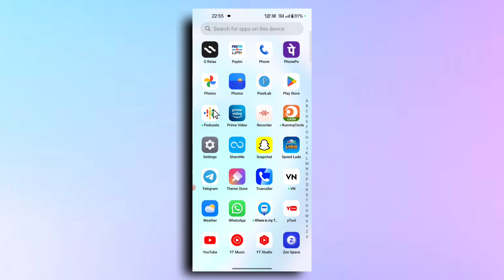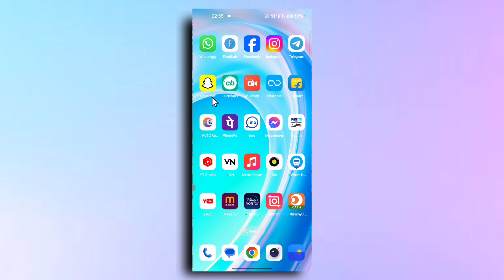How to use two Snapchat | 1 phone me 2 Snapchat kaise chalaye 2024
How to use two Snapchat | 1 phone me 2 Snapchat kaise chalaye 2024 dosto agar aap bhi apne phone me 2 Snapchat chalana chahte ho to es video ko pura jarur dekhen

how to use two Snapchat
ek phone me double Snapchat kaise chalaye
1 mobile me 2 Snapchat kaise chalaen
1 phone me 2 Snapchat kaise chalaye
q phone me 2 Snapchat id kaise khole